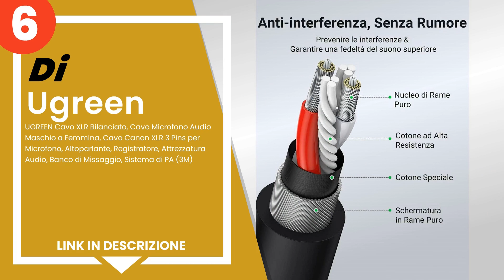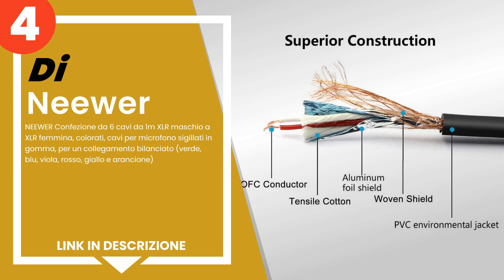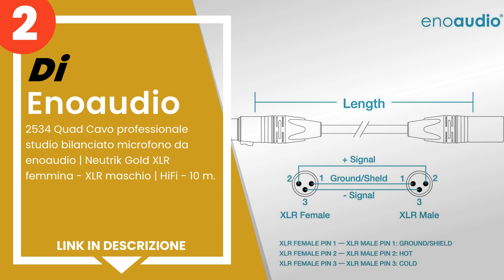I 6 migliori cavi XLR bilanciati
1) Mogami GOLD STUDIO-15 Cav... »
2) 2534 Quad Cavo profession... »
3) PROEL BULK250LU5 Cavo pro... »
4) NEEWER Confezione da 6 ca... »
5) NUOSIYA Cavo XLR Bilancia... »
6) UGREEN Cavo XLR Bilanciat... »

✋ Ecco i 6 migliori cavi xlr bilanciati, disponibili sul mercato.

00:00 - Intro
00:08 - 6) UGREEN Cavo XLR Bilanciato, Cavo Microfono Audio Maschio a F...
00:52 - 5) NUOSIYA Cavo XLR Bilanciato 10m, Cavo per microfono, Cavo da...
01:39 - 4) NEEWER Confezione da 6 cavi da 1m XLR maschio a XLR femmina,...
02:23 - 3) PROEL BULK250LU5 Cavo professionale Audio per Microfono e Ca...
03:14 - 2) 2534 Quad Cavo professionale studio bilanciato microfono da ...
04:00 - 1) Mogami GOLD STUDIO-15 Cavo microfono Quad Conductor 4,6 m.